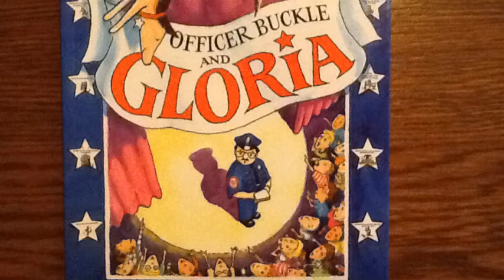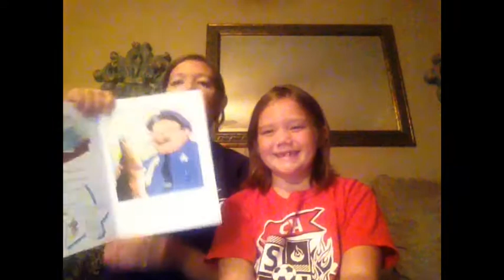Officer Buckle & Gloria Book Review